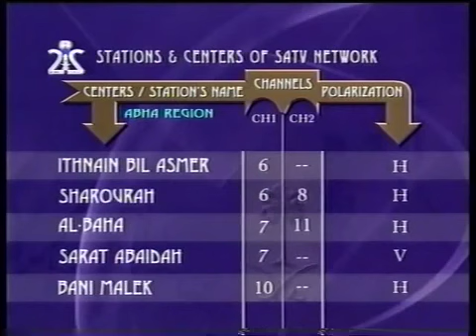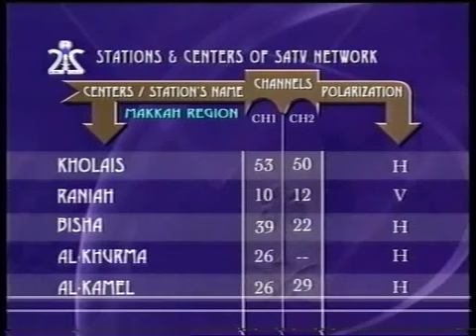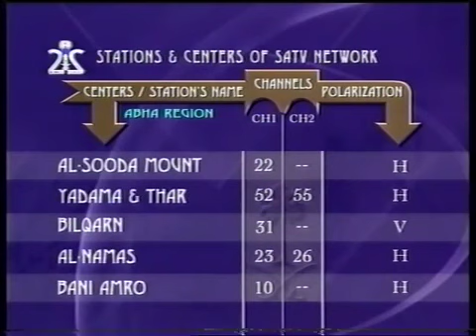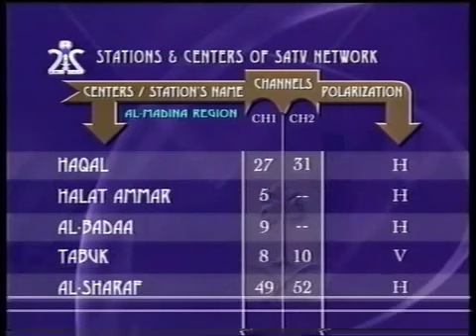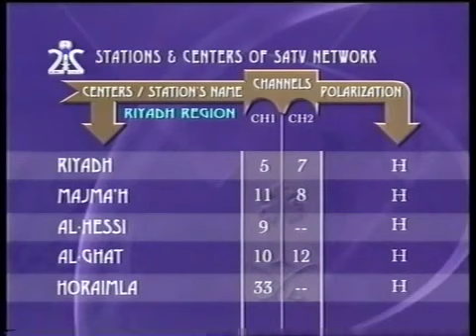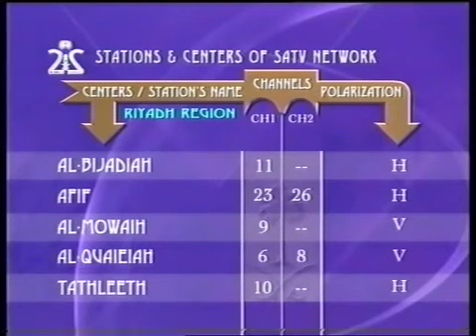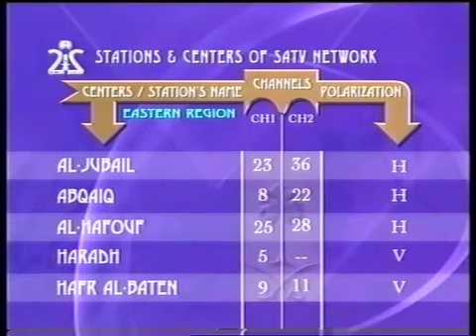بداية الارسال القناة السعودية الثانية (٢٠٠٤) الجزء الاول -اشترك في القناة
فضلا وليس امرا ادعوك بالاشتراك في القناة وتفعيل زر الاشعارات لكي تصلكم كل الفيديوهات الجديدة والتي يتم نشرهـا يوميا على قناتكم قناة ياسين تيفي مسلسلات
ارشيف بداية الارسال في القناة السعودية الثانية مع الترددات والموسيقى في جميع مناطق ومحافظات المملكة العربية السعودية يوافق 1 فبراير 2004